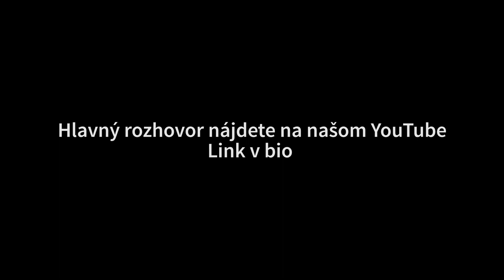Pracoval som na Brexite - Martin Pánek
V štúdiu "Výkrik z regiónov" sme privítali Martina Páneka, riaditeľa Liberálneho inštitútu v Prahe. Okrem toho, že sme nahrali hlavné video o možnosti zriadiť senát na Slovensku, formou tohoto videa sme Vám chceli predstaviť aj samotného Martina, ktorý okrem iného pracoval napríklad na Brexite.

Liberálny Inštitút (nájdete tam vynikajúce e-knihy na stiahnutie zdarma)

Veľké problémy si žiadajú veľké riešenia. Aj Novohrad môže znova zažiť hospodársky zázrak – staňme sa regiónom inovácií.
Hľadáme partnerov, ktorým naša vízia rozbúcha srdce. Pridajte sa k nám!